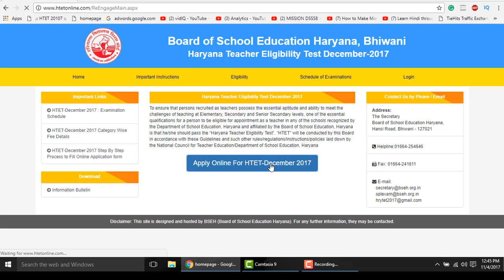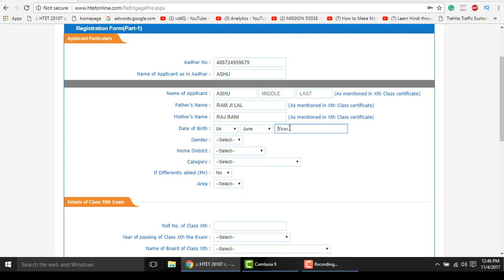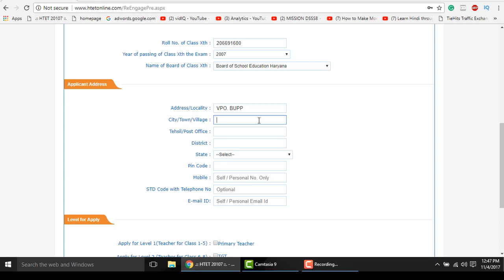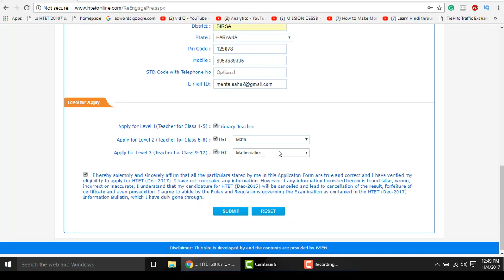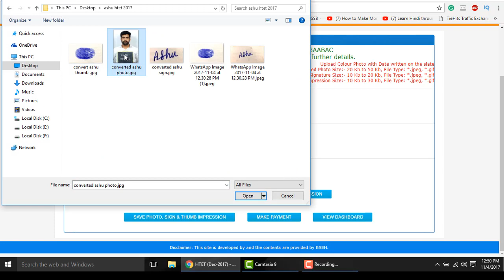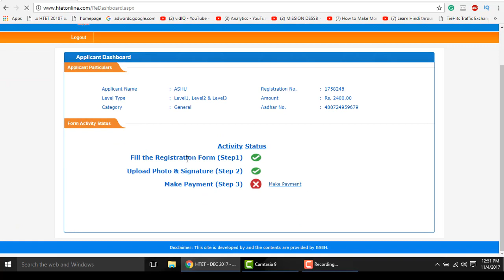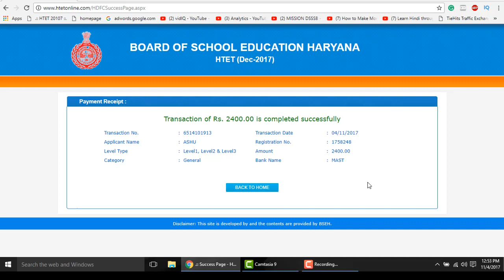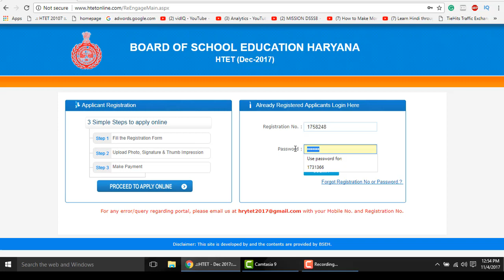HOW TO APPLY ONLINE HTET 2017_2018 FORM HTET 2017 NEW EXAM DECEMBER 2017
HOW TO APPLY htet ONLINE HTET 2017_2018 FORM HTET 2017
how to apply htet 2017 ,apply htet 2017 online,htet application form 2017,htet latest news,NEW  EXAM DECEMBER 2017

.MISSION DSSSB.
HTET 2017 Important Notice for exam , Haryana TET Exam

DSSSB PREVIOUS YEAR QUESTION PAPER IN HINDI  MISSION DSSB:--

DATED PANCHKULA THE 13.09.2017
SUBJECT:- TO CONDUCT THE HARYANA TEACHER ELIGIBILITY TEST
(HTET) - 2016.
HTET 2017 HTET 2017 HTET 2017 HTET 2017 HTET 2017
for Level-I i.e. Scheme/Structure for Primary Teacher (PRT) and Level-III i.e.

Scheme/ Structure for Post Graduate Teacher (PGT) are as under:-

Level-I

No. of MCQs - 150; Duration of examination: Two-and-a-half hours.

(i) Child Development and Pedagogy 30 MCQs 30 Marks

(ii) Languages (Hindi 15 MCQs 86 English 15 MCQs) 30 MCQs 30 Marks

(iii) General Studies 30 MCQs 30 Marks
(Quantitative Aptitude 10 MCQs,
Reasoning Ability 10 MCQs and
Haryana G.K. and Awareness 10 MCQs)

(iv) Mathematics 30 MCQs 30 Marks

(v) Environmental Studies 30 MCQs 30 Marks
Total 150 Marks
Level-III Scheme/Structure for Post Graduate Teacher (PGT)

(i) Child Development and Pedagogy 30 MCQs 30 M.

(ii) Languages (Hindi 15 MCQs &, English 15 MCQs) 30 MCQs 30 Marks
(iv) Subject Specific 60 MCQs 60 Marks

MMEDIATE/
DATE BOUND/
URGENT
FROM
DIRECTOR SECONDARY EDUCATION
HARYANA PANCHKULA.
TO
THE SECRETARY,
BOARD OF SCHOOL EDUCATION HARYANA,
BHIWANI.
MEMO NO. 15/4-2017 CO. (1)
(HTET) - 2016.
Reference on the subject cited above.
It is intimated that some candidates/teacher associations have
represented time and again that the scheme, structure and course content of the
HTET examination needs to be revised/amended as the aptitude of their relevant
subject has not been factored in to the present scheme of HTET Examination.
Further, some more suggestions have been received regarding the course content
of HTET. Keeping in view the suggestions received in this regard, the State
Government has revised the scheme, structure and course content of the HTET
examination for Level-I i.e. Scheme/Structure for Primary Teacher (PRT) and
Level-III i.e. Scheme/ Structure for Post Graduate Teacher (PGT) and the same is
annexed as Annexure-A. However, the changes regarding HTET Examination for
Level-II i.e. Scheme/ Structure for Trained Graduate Teacher (TGT) will be
intimated in due course.
As per the undertaking given by the Government to the Hon'ble High
Court, the HTET-2016 Examination is to be conducted in the month of

ADDITIONAL DIRECTOR ADMINISTRATION
FOR DIRECTOR SECONDARY EDUCATION
HARYANA PANCHKULA
ctet exam
how to apply htet 2017 ,apply htet 2017 online,htet latest news,NEW  EXAM DECEMBER 2017
How to crack Ctet/Tet exam in first attempt l Ctet/Tet exam में सफलता पायें इस गुरु मन्त्र से
htet syllabus, htet sylabus
EXTRA TAG:HTET 2017 HTET 2017 HTET 2017 HTET 2017 HTET 2017
htet 2018
htet preparation
htet 3rd level
htet 3rd level admit card
htet nic in 2017
htet notes
htet notification 2016-17
htet notification 2017
htet HTET 2017 HTET 2017 HTET 2017 HTET 2017 HTET 2017
htet objection
htet online coachin
hssc exam 2017, Haryana TET Exam, HTET 2017 university admission, Haryana tet exam notice, haryana tet exam date, haryana tet date, haryana tet november, haryana tet 2016, haryana tet 2017